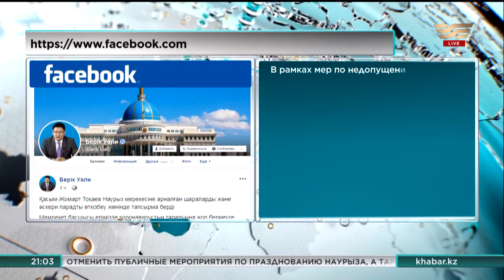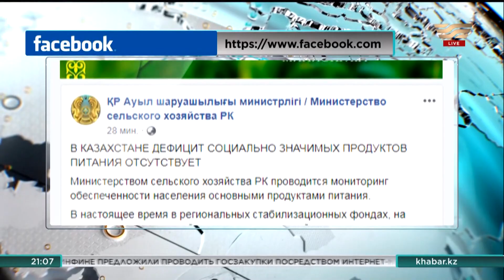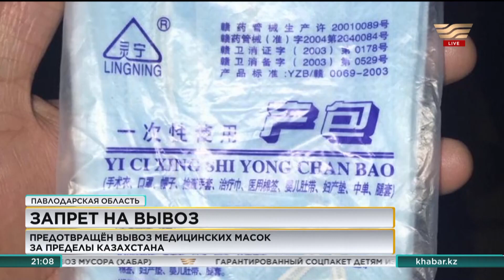Итоги дня 21:00 от 12.03.2020